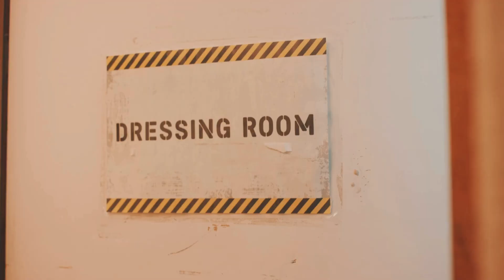Happy Song (from JamTV) | Jammin With You - Kids Songs & Family Jams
Check out the first clip from our new series called JamTV! Get ready for long-form kids' videos where you'll dance, sing, and laugh with Josh, Kara, Greg, and our whole cast of characters. With a mix of brand-new skits and old favorites in a fun variety show format, it’s sure to be a blast!

At Jammin with You, We are: Tuned in, Unplugged and Ready to Jam!

Jammin With You infuses riotous laughter, toe-tapping engagement and loads of adventure into the world of children's music education! We like to call it, music edutainment. We believe that all kids, young and old, should have FUN making and consuming music and we make it our goal to engage with families of all ages!

Along with creating awesome kids' content, Jammin With You is a leader in in-person and virtual music education, private instrument lessons and group classes. You can learn more about our classes, lessons, events and in-school programs